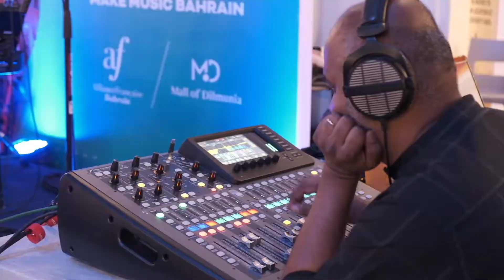Music Day - Alliance francaise 2022 Fete de la musique - Bahrain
It was great performing for Music Day Fete de la musique with Alliance francaise at Mall of Dilmunia with many amazing musicians from across the globe under one roof.

Music Video : M.R Productions Fusion